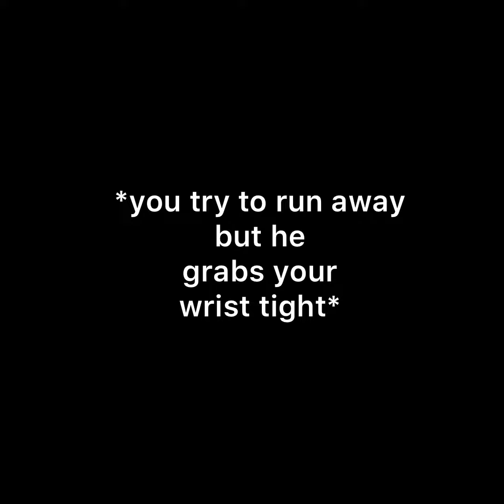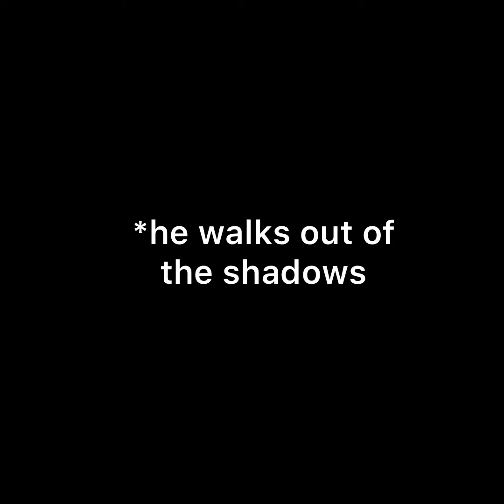Y/n Stark x Bucky Barnes PART 9